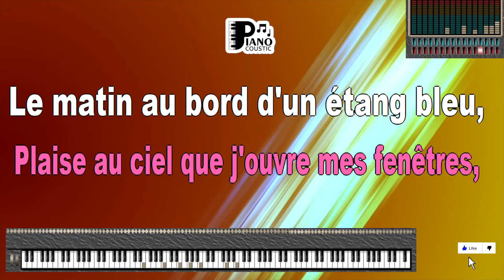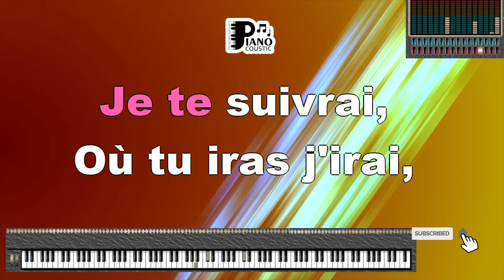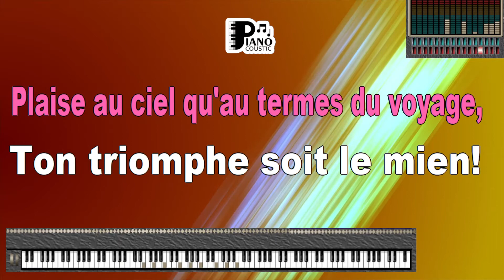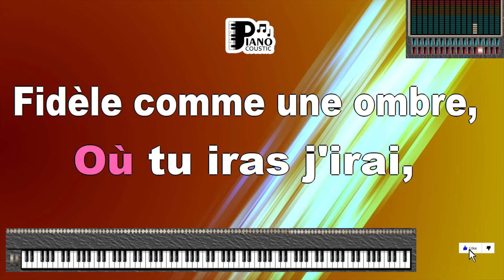LES ROIS MAGES SHEILA KARAOKE LYRICS VERSION PSR S975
Unwrapping the Melodic Tale: Exploring the Meaning of "Les Rois Mages" by Sheila - A Karaoke Lyrics Version Experience on the Yamaha PSR S975

In the realm of music, certain songs hold the power to transport us to enchanting narratives and evoke emotions that resonate deeply. "Les Rois Mages" by Sheila is one such musical gem—an evocative melody that tells a timeless story of the Three Wise Men. In this article, we embark on a journey to unravel the layers of meaning within the song's lyrics, while envisioning an immersive Karaoke Lyrics Version experience on the Yamaha PSR S975 keyboard.

Embracing the Melodic Journey

Crafted by the talented Sheila, "Les Rois Mages" is a song that captures the essence of the biblical story of the Three Wise Men. Sheila's expressive rendition and the song's evocative verses create a musical landscape that invites us to explore the magic and wonder of the Christmas tale.

At its core, "Les Rois Mages" is a lyrical exploration of the journey of the Three Wise Men, who followed the star to find the newborn Savior. The lyrics gracefully convey the sense of purpose, devotion, and the symbolism of the gifts they brought.

Capturing the Essence of the Journey

The lines "La nuit était belle, étoilée / Et nous marchions tout en chantant" encapsulate the essence of the song. These words paint a picture of a serene and starry night, as the Wise Men embark on their journey, guided by the celestial light and guided by faith.

Karaoke Lyrics Version on the Yamaha PSR S975

Imagine immersing yourself in the enchanting melodies of "Les Rois Mages," while engaging deeply with its storytelling lyrics through a Karaoke Lyrics Version experience on the Yamaha PSR S975 keyboard. As the music envelops you, the lyrics elegantly appear on the screen, inviting you to sing along and connect with the emotions and narrative of the song.

The Karaoke Lyrics Version on the PSR S975 keyboard adds an interactive dimension to the experience. With lyrics presented as you sing, you can fully embrace the sentiment of the song and allow its portrayal of devotion and wonder to resonate within you. The interactive encounter with "Les Rois Mages" lets you become a participant in the journey of the Wise Men.

In Conclusion

"Les Rois Mages" isn't just a song; it's a melodic voyage that celebrates the timeless tale of the Three Wise Men. The Karaoke Lyrics Version on the Yamaha PSR S975 enables you to immerse yourself in the song's essence, celebrating the universal experience of faith, devotion, and wonder.

As you sing along to "Les Rois Mages," remember that you're not just singing lyrics; you're embodying the spirit of the Wise Men's journey and expressing the awe-inspiring wonder of the Christmas story. Each note and word carry the weight of a timeless narrative and the beauty of celebrating it through the language of music.

Comme les Rois Mages en Galilée
Suivaient des yeux l'étoile du Berger
Je te suivrai, où tu iras j'irai
Fidèle comme une ombre jusqu'à destination
Comme Christophe Colomb et ses trois caravelles
Ont suivi le soleil avec obstination
Plaise au ciel que j'ouvre mes fenêtres
Le matin au bord d'un étang bleu
Plaise au ciel que rien ne nous arrête
Dans ce monde aventureux
Suivaient confiants l'étoile du Berger
Mon Amérique, ma lumière biblique
Ma vérité cosmique, c'est de vivre avec toi
Plaise au ciel que s'ouvrent les nuages
L'éclaircie dévoile le chemin
Plaise au ciel qu'au terme du voyage
Son triomphe soit le mien